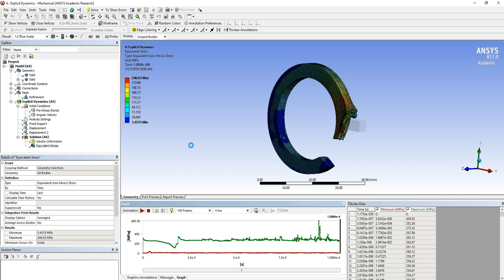Turning Ansys Workbench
Ansys Workbench turning Explicit.